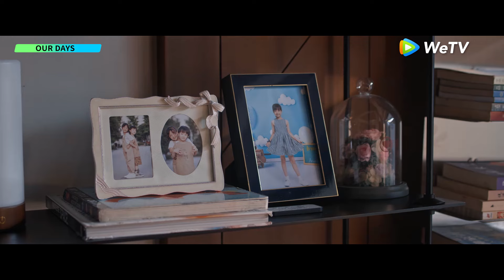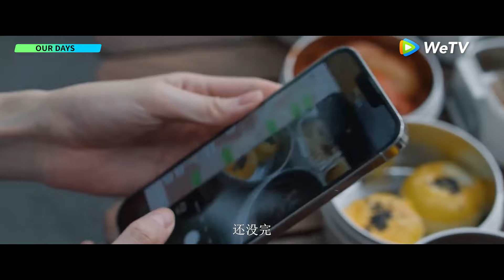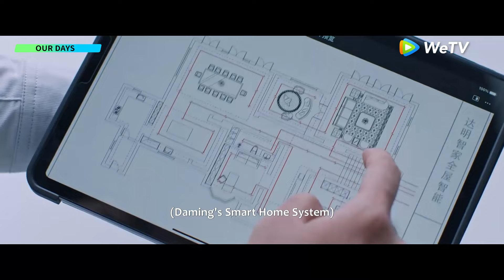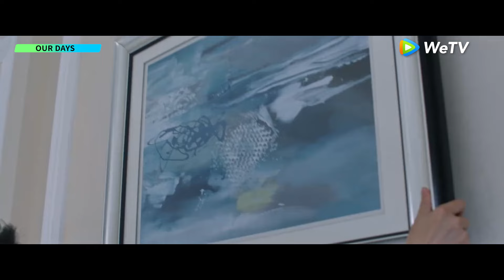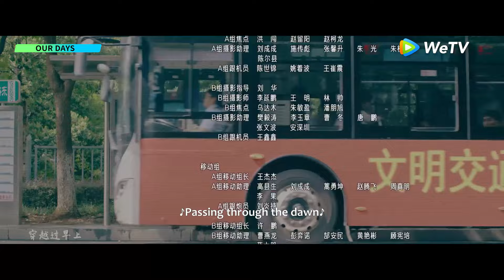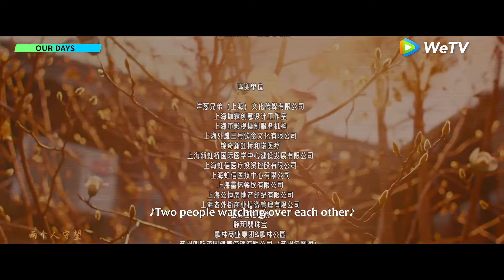ENG SUB | Our Days | EP01 | Starring: Bai Baihe, Li Chun, Wang Yuwen | WeTV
📺：Our Days
Schedule : VIP Everyday 6.30PM (2EP/day) | Express Plus 1EP earlier | Free Sunday - Wednesday (1EP/day）

[Synopsis]Xiang Zhi Jun has three daughters living in different cities: Shanghai, Kunshan, and Suzhou. His eldest daughter, Xiang Qian, is 35 years old and has made significant progress in her career. The middle daughter, Xiang Zhong, is 31 and is actively striving to build her future. The youngest daughter, Xiang Nan, is 26, with a pure and romantic personality. The marriages of all three daughters face setbacks, leading the sisters to support and encourage each other.

[Starring]Bai Baihe, Li Chun, Wang Yuwen, Chen He, Yu Jinwei, Zhang Tao, Ding Yongdai, Liu Jia, Xia Yu, Yang Lei, Zhu Yin, Ma Xinmo, Chang Huasen, Zhao Xiaolu, Wang Shengdi

00:00 Enjoy More Contents on WeTV app
00:10 Download WeTV APP & Watch Full Episode